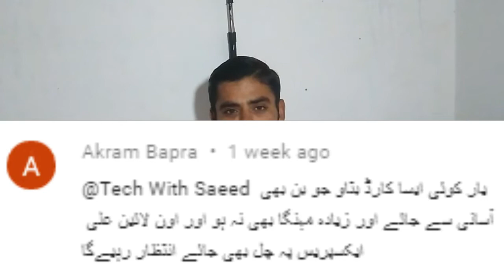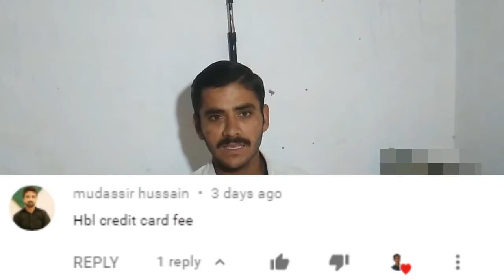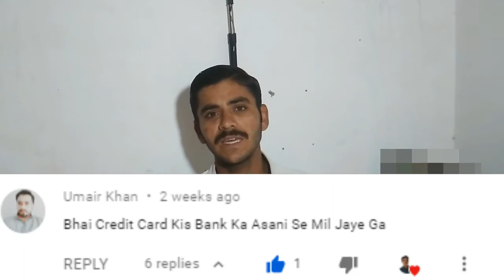#2 Meezan Bank asaan account | hbl credit card|ubl asaan account Saeed Bhai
2023Meezan Bank asaan account | hbl credit card|ubl asaan account
Best Videos...

Your Questions

debit card konsa milta hai

Is sy aliexpress par shopping kar sakty hia

yeh master card kesy mile ga. Shop par jana pare ga

Card main paisay easy piasa k zariya dal kar direct onlone shoping kar satye hia ya phr helpline say access karwana pare ga

Bhai mujhi mera meezan asaan account kai debit card milgay ap kai video nai help kai thx

bhai is card ko hum online use kr skty hi k nhe pakistan sy bahir

Easy paisa card order ho raha hai kya